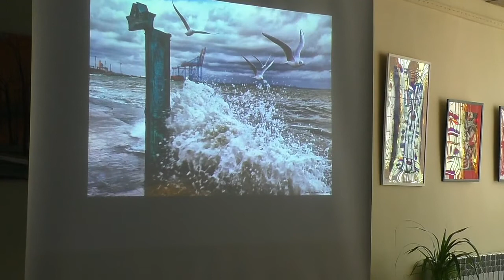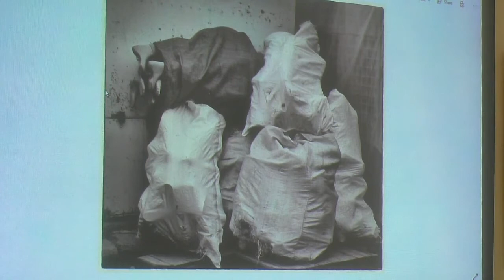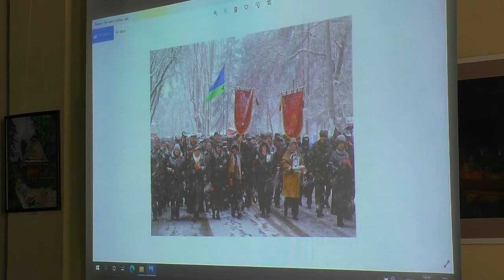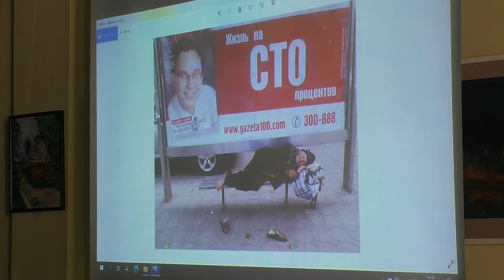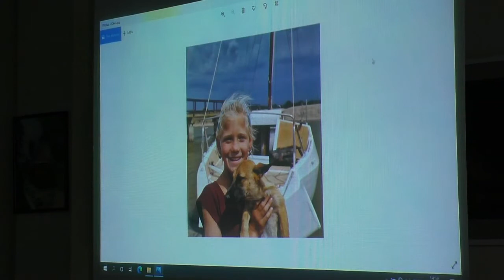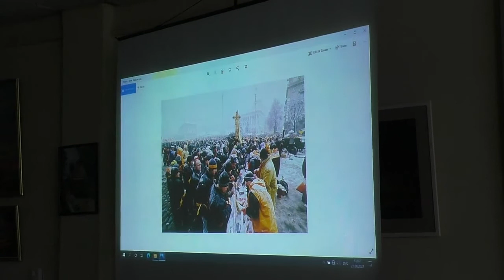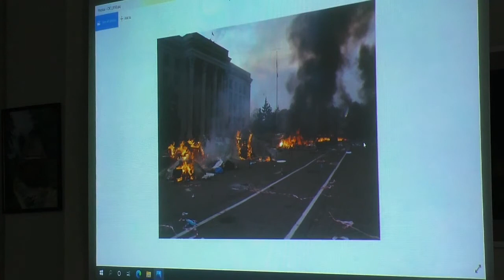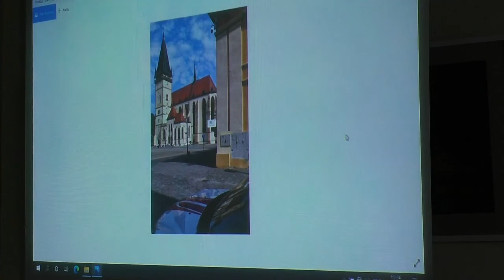Презентація виставки Олега Куцького «Місто біля моря»